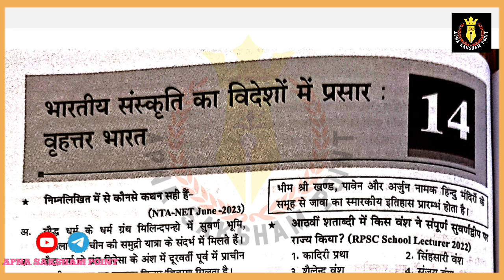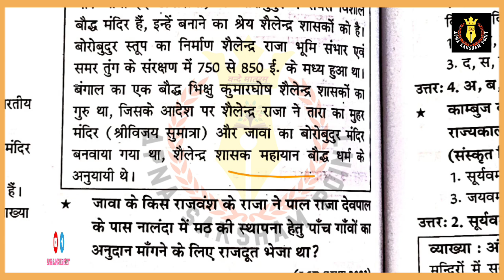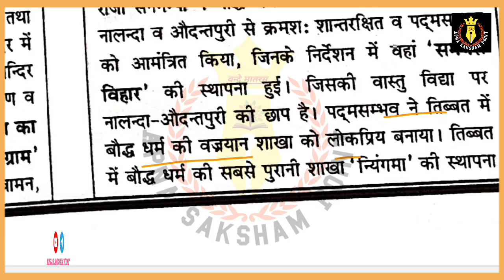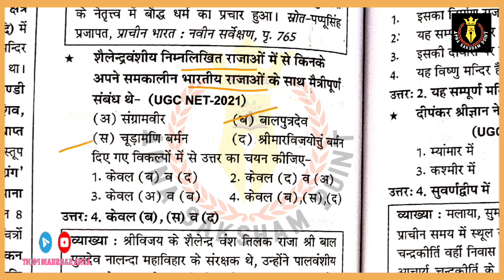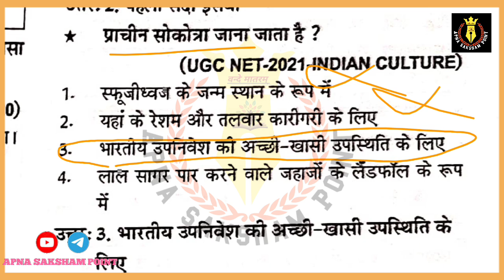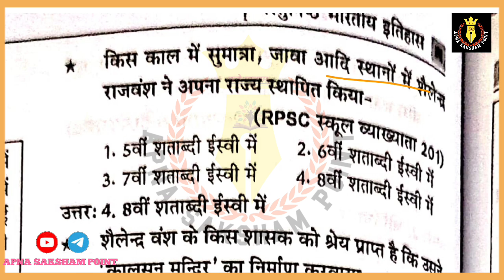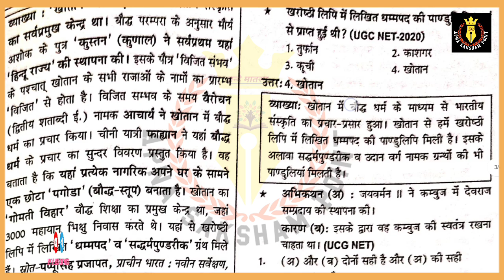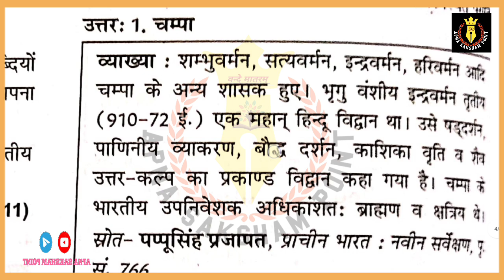वृहत्तर भारत || New Edition Book || Pappu Singh Objective book || APNA SAKSHAM POINT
Welcome To 🅰︎🅿︎🅽︎🅰︎ 🆂︎🅰︎🅺︎🆂︎🅷︎🅰︎🅼︎ 🅿︎🅾︎🅸︎🅽︎🆃︎

ɪɴᴅɪᴀɴ ʜɪꜱᴛᴏʀʏ ᴏʙᴊᴇᴄᴛɪᴠᴇ ʙᴏᴏᴋ।। NEW EDITION

Pappu Singh Prajapat Sir ।। Kuldeep Sir ।। Aravind Bhaskar Sir

𝗧𝗼𝗱𝗮𝘆 𝗧𝗼𝗽𝗶𝗰 👇

Chapter :- 14
|| भारतीय संस्कृति का विदेशी प्रसार || वृहत्तर भारत।।

Stone Age, Old Stone Age
  in Palaeolithic Age
Late Stone Age
News Stone Age
Stone –Copper Phase
Chalcolithic Settlements and Culture
Importance and Limitation of Chalcolithic Culture
Copper Age in India
Harappan Civilisation /Indus Valley Civilisation
Geographical Extent
Major Cities
Town Planning and Structures
Agriculture and Domestication of animal
Art and Crafts
Trade
Social and Political Organisations
Religious Practices
Deities in Indus Valley Civilisation
Tree and Animal Worship
Harappan Script
Pottery – Seals, Images
Terracotta figures
Origin, Maturity and Decline of Indus Valley Civilisation
Aryan and the Age of Rig Vedas
Aryans – their origin and identity
Tribal Conflict
Life and Culture
Family and Social Divisions
Rig Vedic Gods
Later Vedic Period
Period
Printed Grey Ware Culture
Iron Phase Culture
Economic and Social Divisions in the Indian Society
Political and Social Organisation
Gods, Rituals and Philosophy
Rise of Jainism and Buddhism
Causes of Origin
Weights and Measures
Iranian and Macedonian Invasion
Mauryan Empire
Period, leaders, hierarchy
Causes of rising, growth, success and decline
Social Institutions, Political structure and governance
Significance of Mauryan Empire
Mauryan Culture
The economic system, trade
Sakas, Pratiharas, Kushans and other Central Asian Contacts
Age of Satavahanas
Period, leaders, hierarchy
Rise, Growth, Political Structure
Administration, Architecture, Religion, language
Sangam Age
Three Kingdoms of South – Cheras, Cholas, Pandyas
Polity and Administration
Society and Position of Women in Sangam Period

best book for ancient indian history for upsc in hindi
best book for modern indian history upsc
best indian history book for competitive exams
भारतीय इतिहास
भारतीय इतिहास इन हिंदी
भारताचा इतिहास mpsc
भारताचा इतिहास 1857 to 1947
bhartiya itihas in hindi
bharat itihas in hindi
भारतीय इतिहास के प्रश्न
bhartiya itihas bhag 1
bharat itihas bhag 1
भारतीय इतिहास के कुछ विषय भाग-1
भारतीय संविधान का इतिहास इन हिंदी
भारतीय इतिहास पर प्रश्न उत्तर
भारतीय इतिहास पर प्रश्न